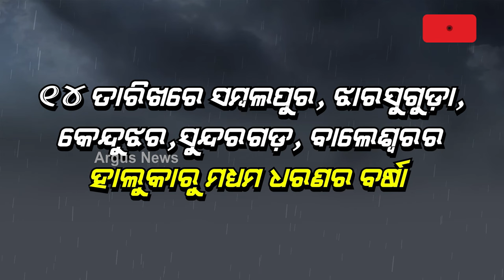ବର୍ଷାରେ ଭିଜିବ ବସନ୍ତ ପଞ୍ଚମୀ ! || Weather Update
ଆସନ୍ତାକାଲିଠାରୁ ୩ ଦିନ ଯାଏ ରାଜ୍ୟରେ ବର୍ଷା । ୧୬ ତାରିଖରୁ ବୃଦ୍ଧି ପାଇବ ରାତି ତାପମାତ୍ରା । ଘନ କୁହୁଡ଼ି ନେଇ ଆଞ୍ଚଳିକ ପାଣିପାଗ ବିଜ୍ଞାନ କେନ୍ଦ୍ରର ପୂର୍ବାନୁମାନ ।